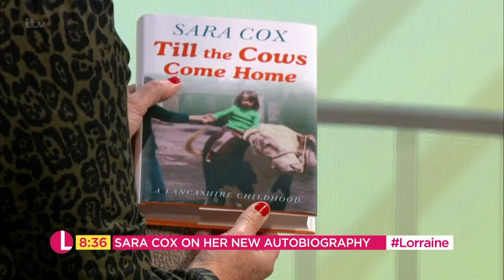BBC DJ Sara Cox Regrets Calling Out Her School Bully Live on Air | Lorraine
Sara Cox has been a staple on BBC radio for decades and reflects back on the career she's had, with interesting live moments such as her school bully calling into the station for a shoutout. She's releasing her new autobiography exploring the early years of her life and her relationship with her parents. Sara will also be presenting The Sara Cox Show for ITV Daytime on the weekends, stating she's excited to venture back into TV.